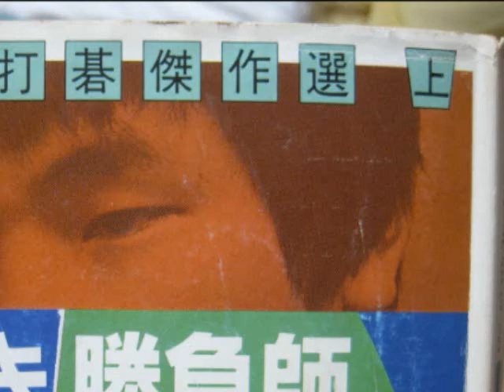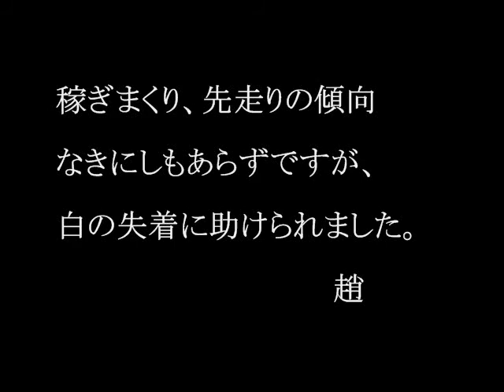趙治勲 11 若き勝負師 11才 MR囲碁1639